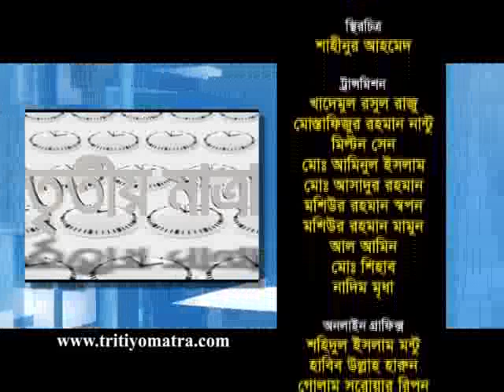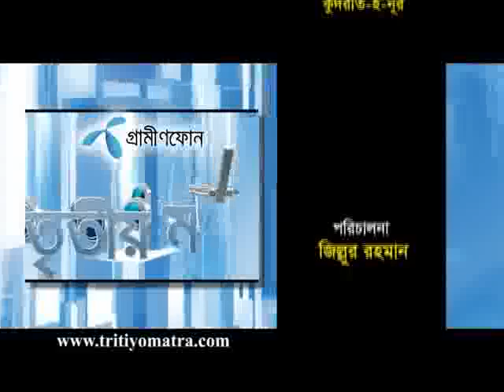Tritiyo Matra Episode 4131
Md. Abdul Wadud Dara MP, Chairman, Parliamentary Standing Committee, Ministry of Food and Ferdous Akhter Wahida, Former MP & Member, Central Standing Committee, Bangladesh Nationalist Party (BNP) participates in episode 4131 of Tritiyo Matra on 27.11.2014